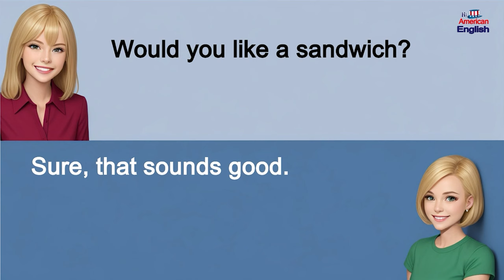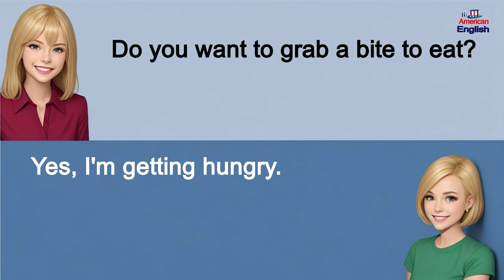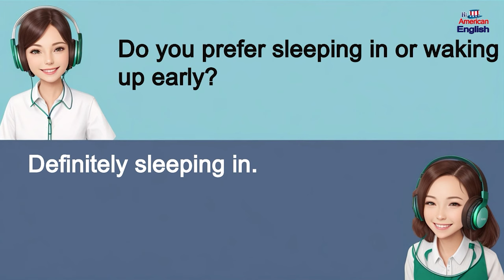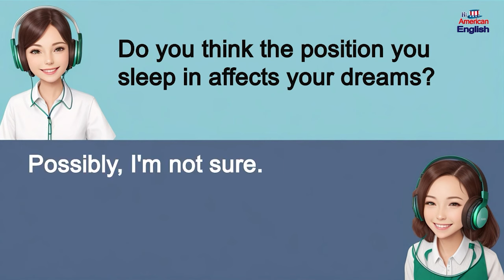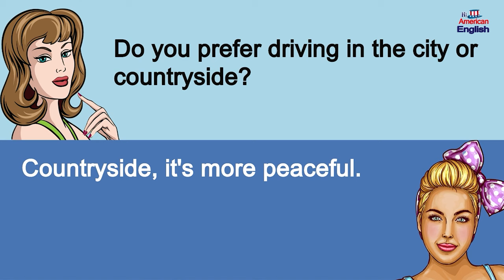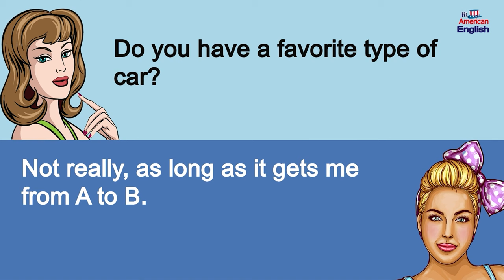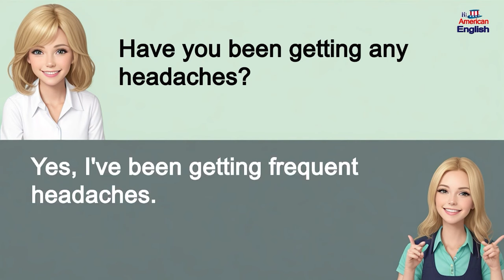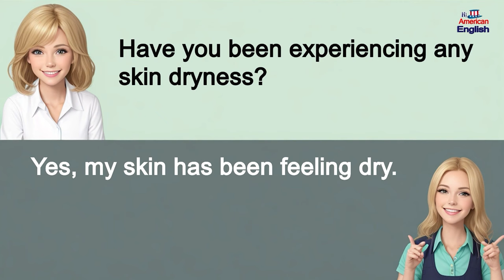200 English Conversations Practice for Beginners | Learn English | English Speaking Practice